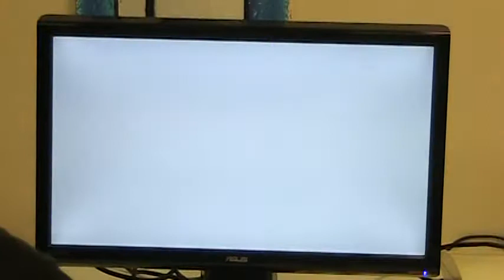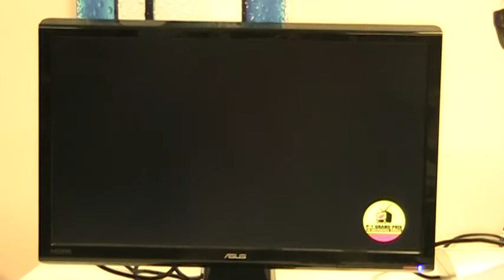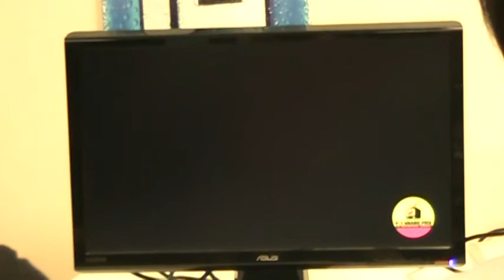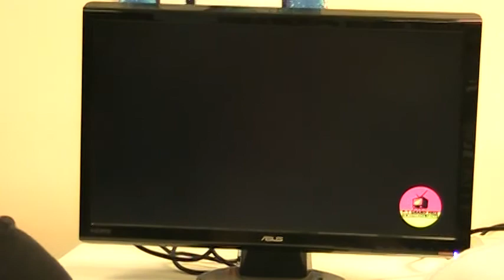Dromstruction 9-16-2012 P4A Tournament - Luis (Akihiko) vs. Yao (Chie)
Apologies in advance; in the video it says Luis is Chie and Yao is Akihiko.  It's actually the other way around.